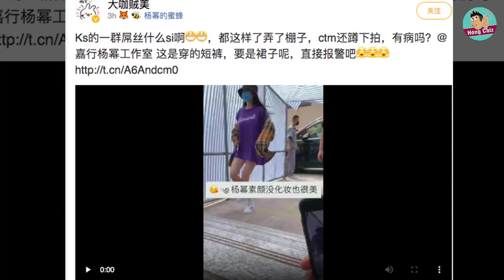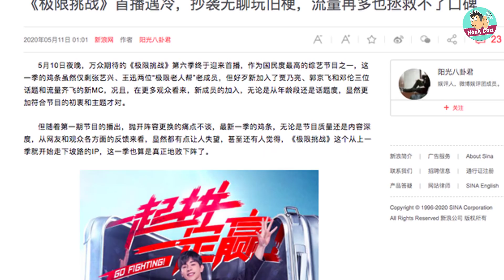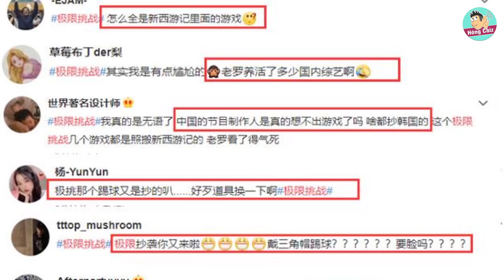Vì sao Fan Triệu Lệ Dĩnh không chịu chấp nhận Phùng Thiệu Phong – Dương Mịch bị quay lén|Hóng Cbiz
Bản tin gồm có:
1. Vì sao fan Triệu Lệ Dĩnh không chịu chấp nhận Phùng Thiệu Phong dù 2 người đã có con?
2. Dương Mịch bị quay lén vô cùng nhạy cảm ở phim trường Hộc Châu phu nhân
3. Show thực tế “Thử thách cực hạn” Đặng Luân và Địch Lệ Nhiệt Ba tham gia bị tố đạo nhái
4. Tiết lộ lịch trình làm việc dày đặc của Vương Nhất Bác